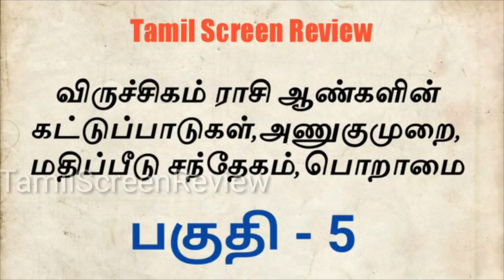விருச்சிகம் | Viruchigam(Scorpio) ராசி ஆண்களின் கட்டுப்பாடுகள்,அணுகுமுறை | TamilscreenReview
This video has been விருச்சிகம் | Viruchigam(Scorpio) ராசி ஆண்களின் கட்டுப்பாடுகள்,அணுகுமுறை